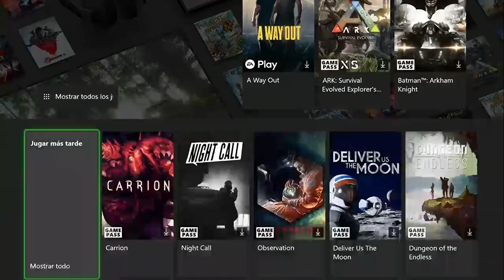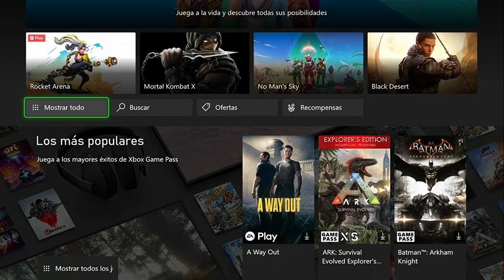XBOX GAME PASS ULTIMATE + EA PLAY - TODO EL CATÁLOGO A 15 DE DICIEMBRE 2020 - ¡SKYRIM!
Os traigo el catálogo de Xbox Game Pass a mediados de diciembre de 2020, con una entrada espectacular para este mes.